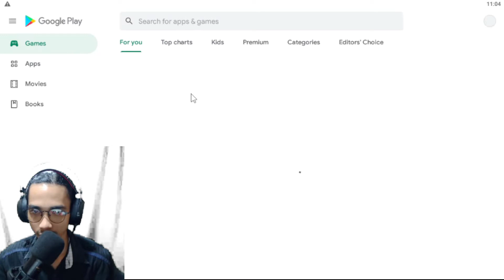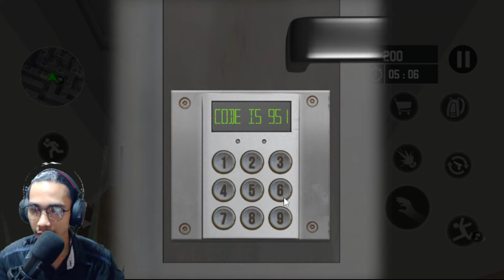Belajar Jadi Maling - Thief Simulator Mobile #1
sory guys upload siang karna video serena yang ending gagal upload jadi upload lagi

link video Dimensi Lain Serena